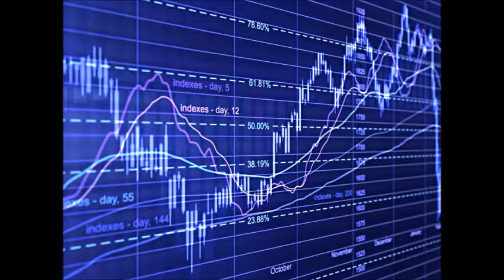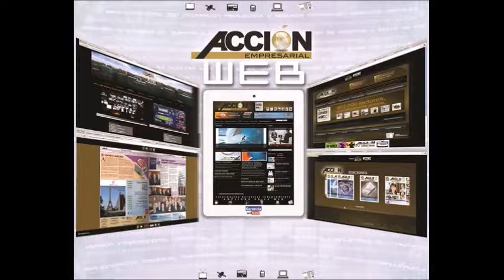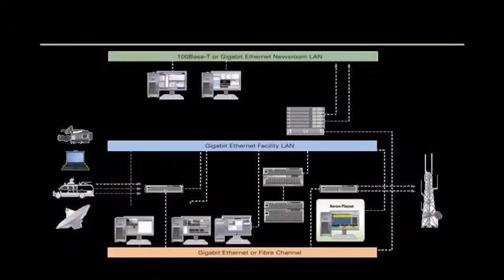GERENCIA 360 GERENCIA - Micro Nro 15